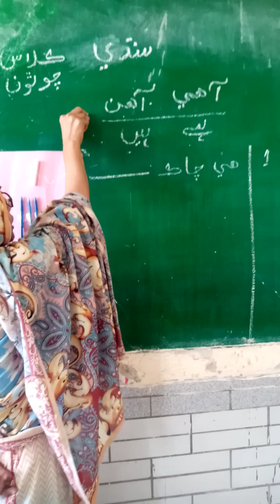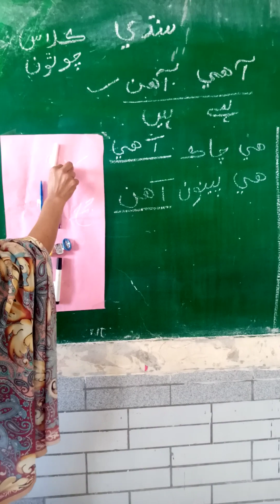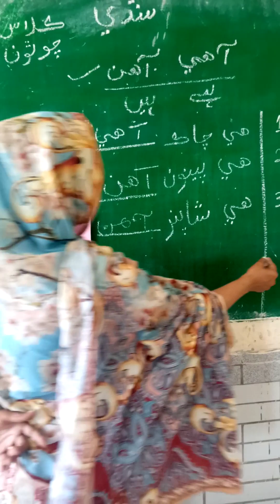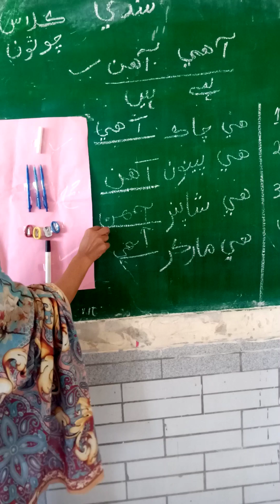Class 4 Activity - Sindhi -School